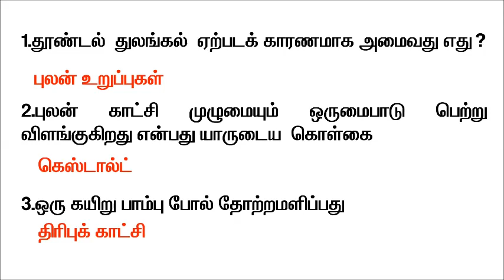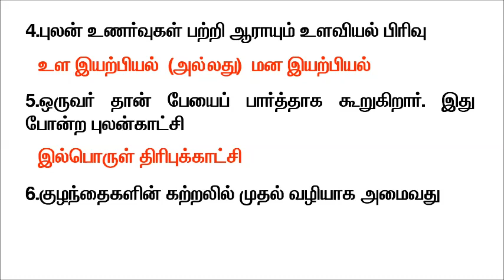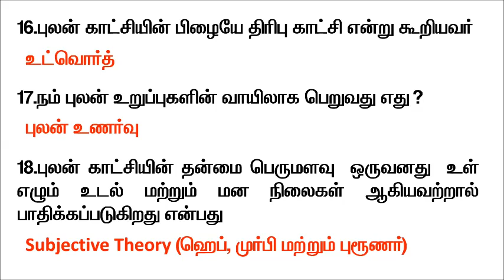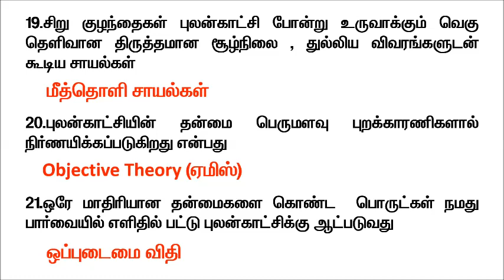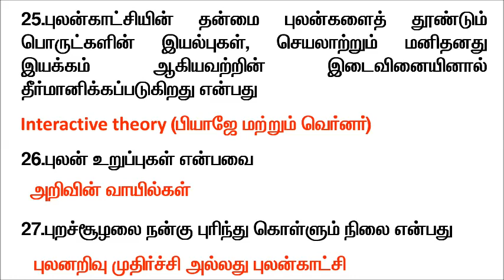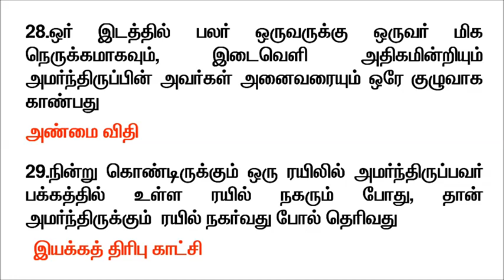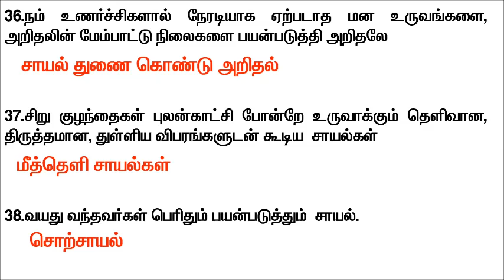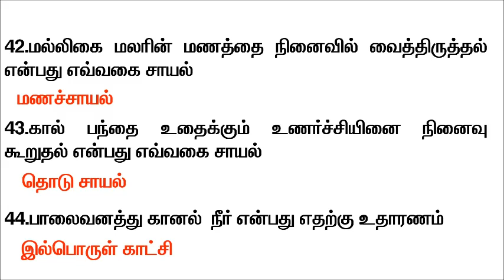புலன் காட்சி, சாயல்கள் (Perception and Images) - கல்வி உளவியல் - TET/TRB In Tamil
Perception, Images in Tamil for TET/TRB, Education Psychology in Tamil